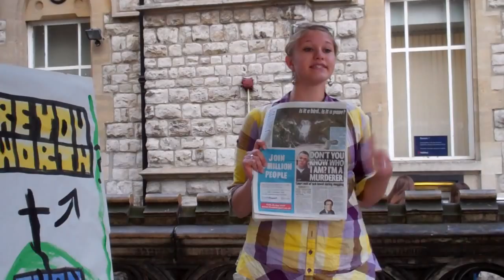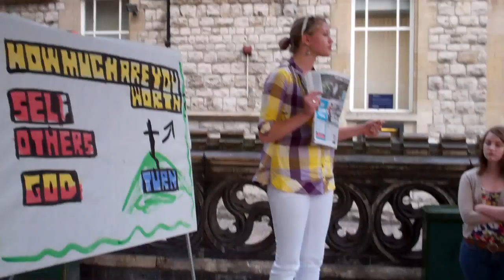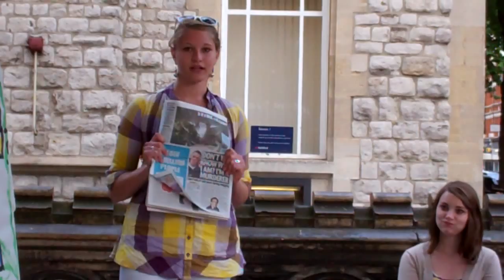Grace Nissley - Street Preaching in London, England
Grace Nissley is doing a one year internship program with K180 (CIA England).  Watch Grace share the good news of Jesus Christ with those stopping on a street corner, as the team takes the streets of England, being Christ In Action!

Please consider supporting Grace by visiting To learn more about K180, go to christinaction.com and click the K180 (CIA Europe) link at the top of the page!